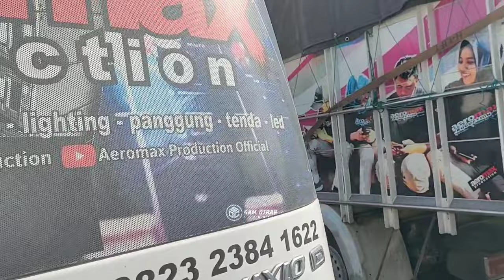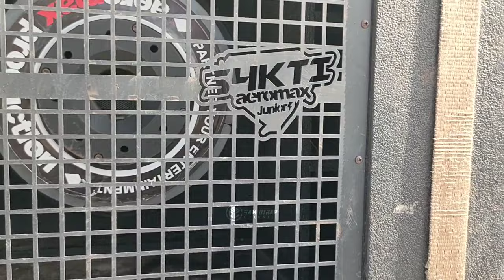AEROMAX GRUDUK MARKAS BREWOG SEBELUM KE PIKATAN,,BORONG 10 POWER DARI DUKUN BALAP NYA BREWOG